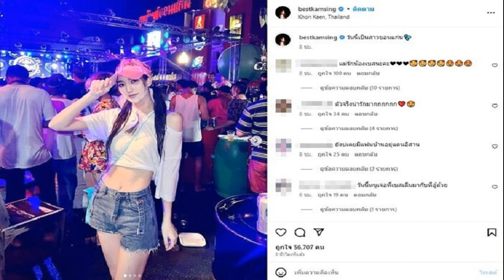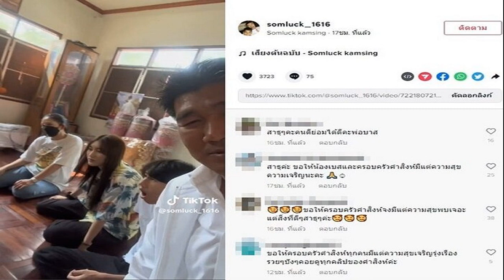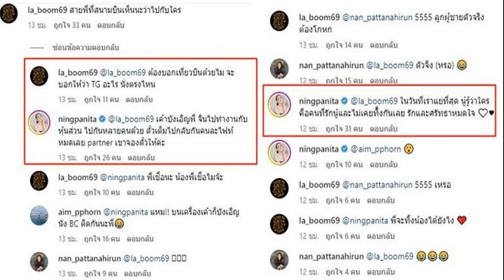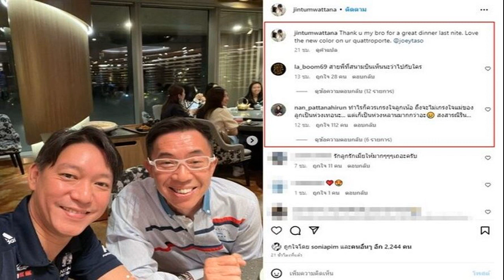พ่อบาส สมรักษ์ เคลื่อนไหวหลังกระแสรักร้าวเลิกรา เบสท์ ตงตง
แห่ชมสวยและแซ่บมาก แฟนๆส่งกำลังใจ พ่อบาส สมรักษ์ เคลื่อนไหวหลังกระแสรักร้าวเลิกรา เบสท์-ตงตง
เป็นประเด็นร้อนแรงท่ามกลางอุณหภูมิระอุวันสงกรานต์ หลังเพจเจ๊มอย 108 ออกมาจุดประเด็นชวนสงสัยคู่รักรูปคู่หายหมด และฝ่ายหญิงได้อันฟอลโลว์ฝ่ายชายแล้ว เมื่อไปส่องอินสตาแกรม เบสท์ รักษ์วนีย์ คำสิงห์ ลูกสาวสุดเลิฟของ พ่อบาส สมรักษ์ คำสิงห์ ก็พบว่าได้อันฟอลโลว์ ตงตง เดอะสตาร์ พระเอกหนุ่มหวานใจและรูปคู่หายไปจริงๆ ไม่รู้ว่างานนี้ถึงเลิกราหรือแค่งอนกันนั้น

ด้านความเคลื่อนไหวของ พ่อบาส สมรักษ์ พบว่าในวันสงกรานต์วันครอบครัวได้พาครอบครัว ทั้งลูกๆ และภรรยา ไปขอนแก่นบ้านเกิด โดยได้โพสต์คลิปลงติ๊กต็อก ขณะพาครอบครัวไปทำบุญ และไปรดน้ำสงกรานต์ให้คุณยายของเบสท์ที่เพิ่งเสียชีวิตไป
ก่อนจะพาครอบครัว โดยเฉพาะลูกสาวและลูกชาย เบสท์ และ โบ๊ท ไปร่วมเล่นน้ำสงกรานต์ที่ขอนแก่นด้วยบรรยากาศสนุกสนาน ด้าน เบสท์ เองก็โพสต์ภาพ อิริยาบถร่าเริง พร้อมแคปชั่นว่า วันนี้เป็นสาวขอนแก่น โดยแฟนๆเข้ามาให้กำลังใจ พร้อมแห่ชมสาวเบทส์ทั้งสวยและหุ่นแซ่บมากๆ